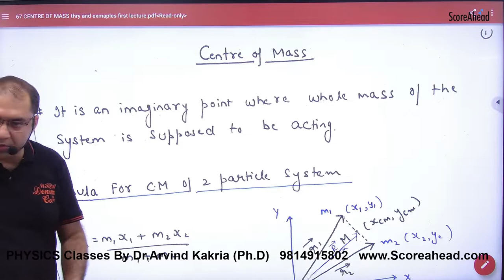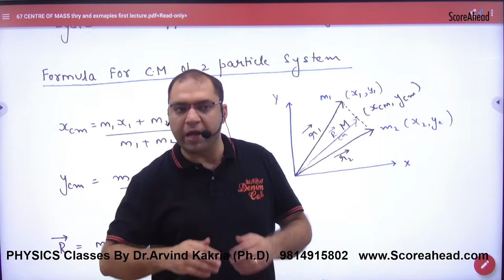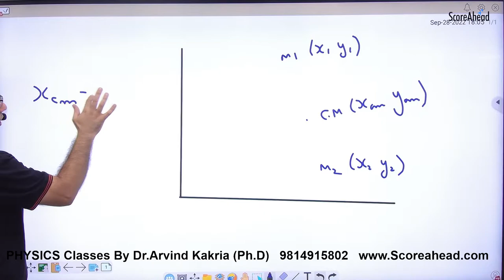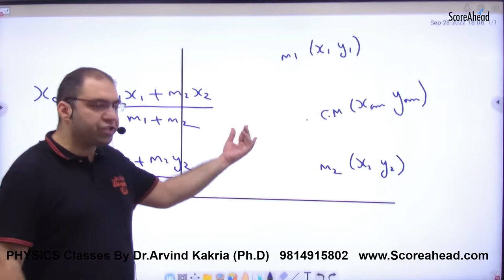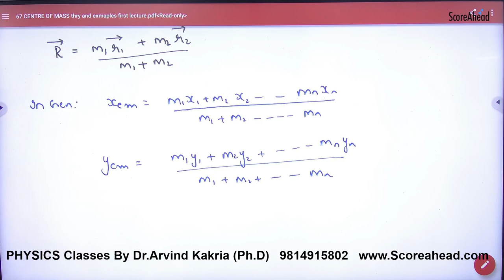145 Centre of Mass Intro